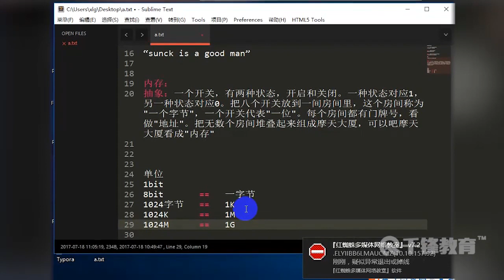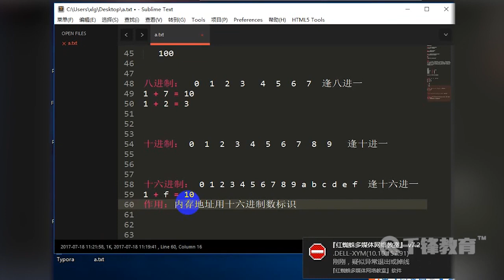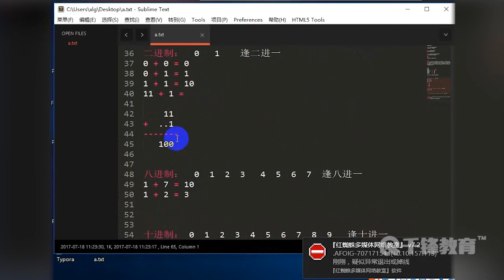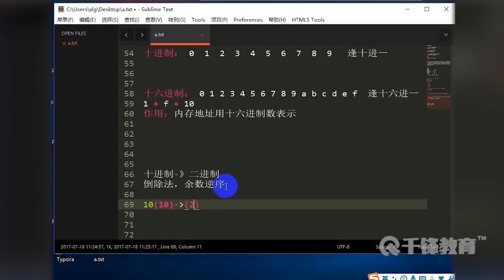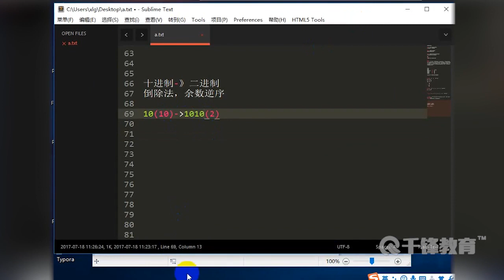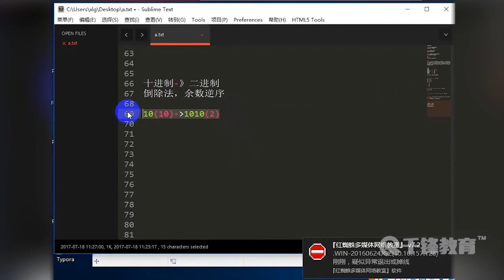千锋Python教程：9 第一个python程序与数据存储